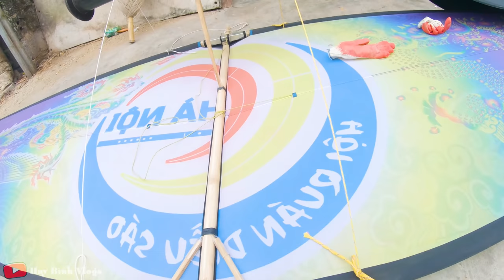Giant kite - Test Diều Rồng Phượng 4m2 Cực Chất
✪ Cảm ơn tất cả các bạn đã ủng hộ mình trong suốt thời gian vừa qua, mình sẽ cố gắng ra video đều đặn và nội dung vui vẻ cho mọi người